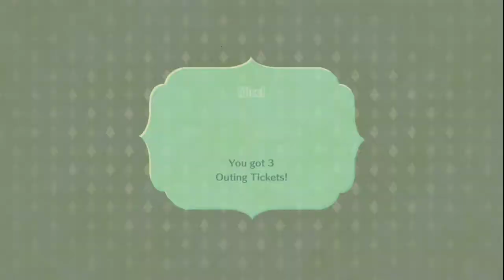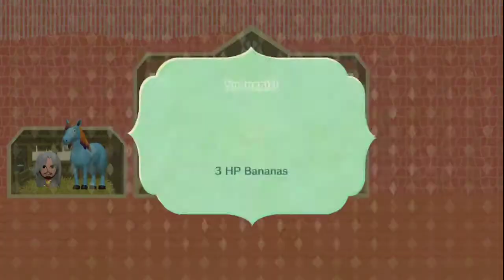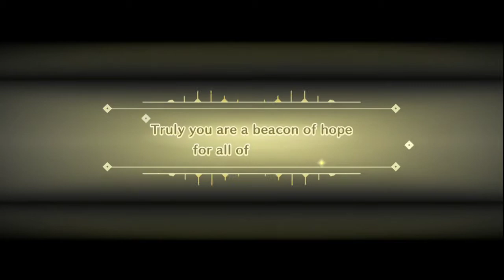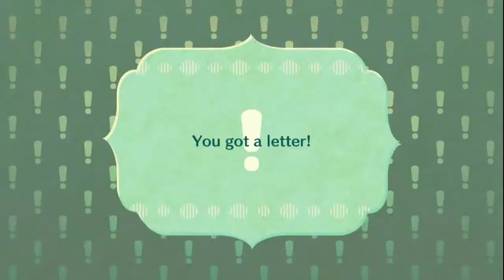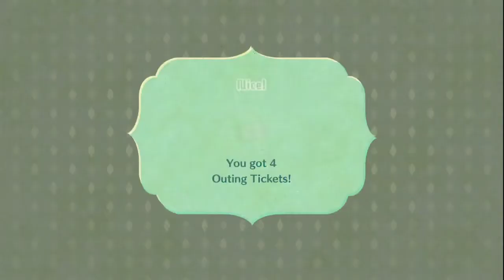MIITOPIA Livestream Archive #11 (9-23-21) | Vidiocy